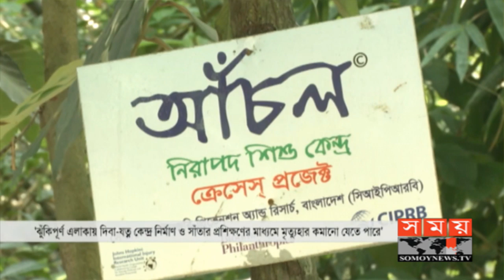বদ্যিবাড়ি | বিষয়: পানিতে ডুবে শিশু মৃত্যু | Somoy Health Show